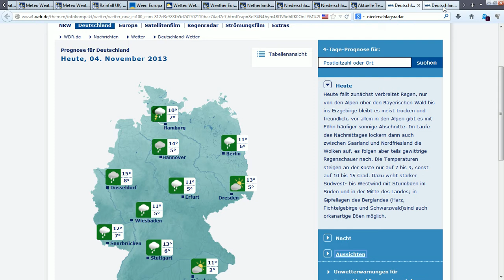4.11.2013 Huge Radar Anomalies GO ON HAARP Ring over Whole Europe Meteox NWO weather Glitch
huge alien face in the middle that looks to the left, over the northsea? big eye, long snake tongue shows up,  long hair over scandinavia: PREDATOR? ;) interdimensional matrix glitch? never saw it that extreme..